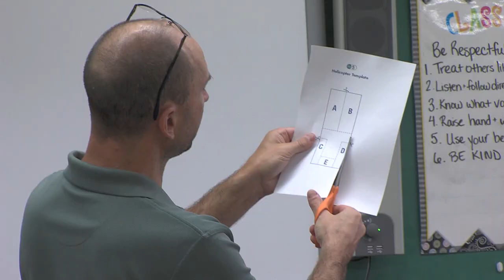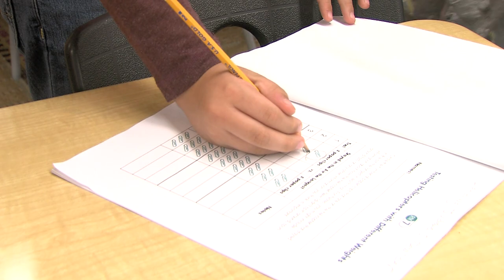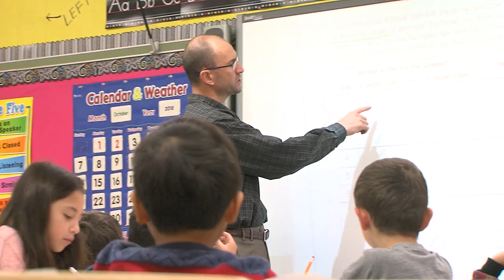205 VIBE Episode 4: Froberg Elementary School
The 205 VIBE stops by Froberg Elementary School. Volunteers from UTC Aerospace Systems are in teaching students World in Motion program.